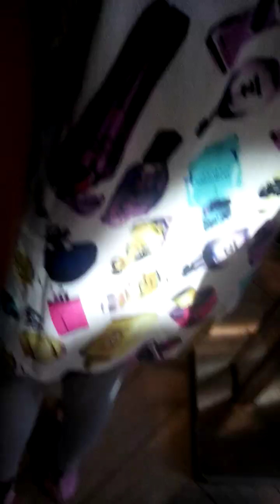I'm at MC Donald for children day part 1